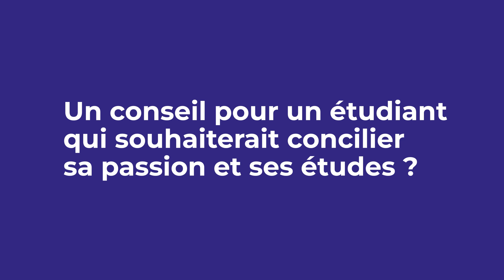Thomas, élève-ingénieur et sportif de haut niveau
"Pour continuer sa passion et poursuivre ses études d'ingénieurs, il faut trouver une école qui dispose d'aménagements sportifs et avoir une organisation irréprochable".

👉🏻 Retrouvez le témoignage de Thomas, étudiant ECAM Arts et métiers 4 et sportif de haut niveau.